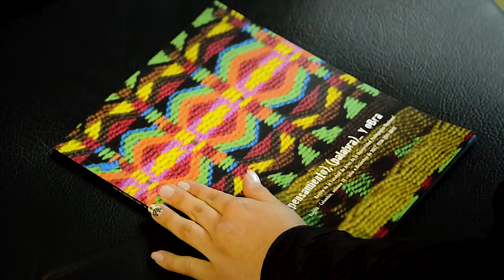Promo 2. Filbo 2018